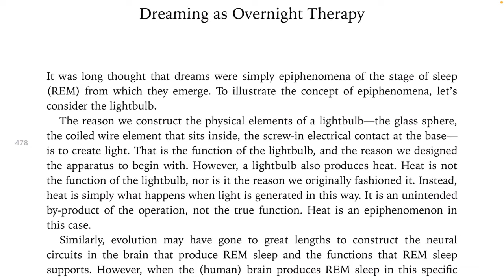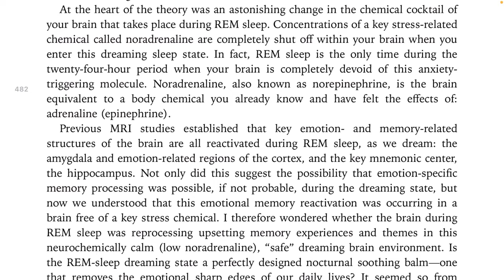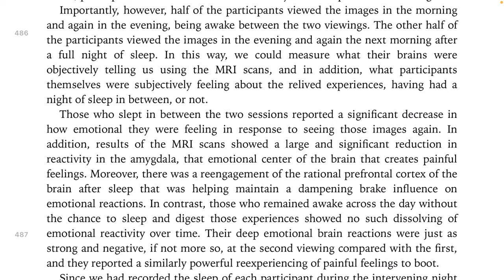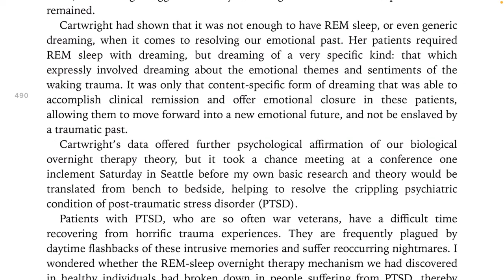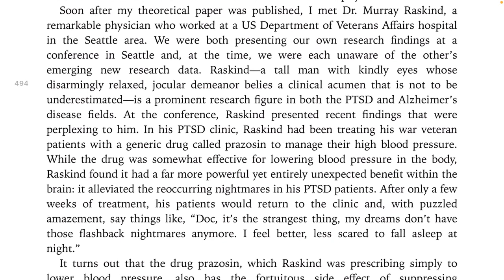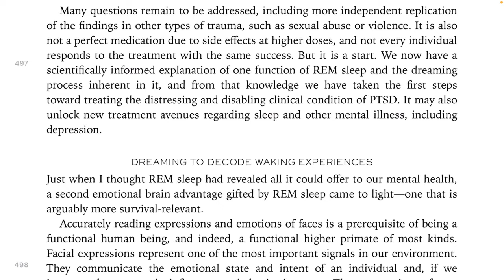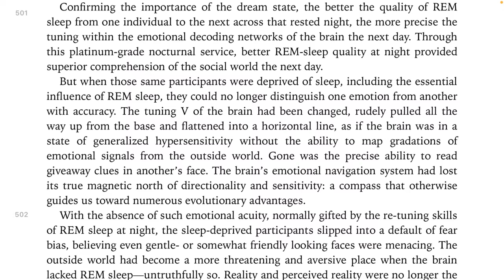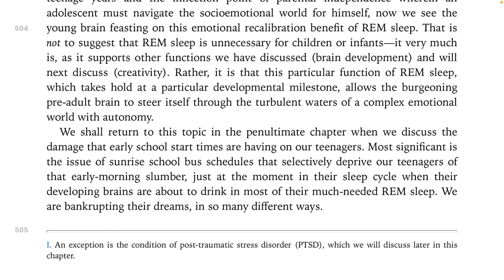Audiobook “Why we sleep” Chapter 10